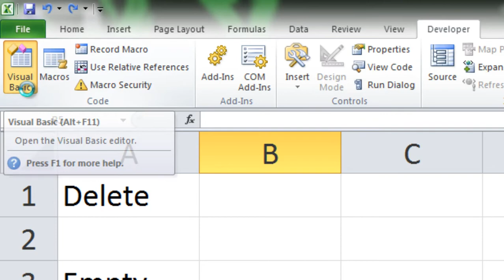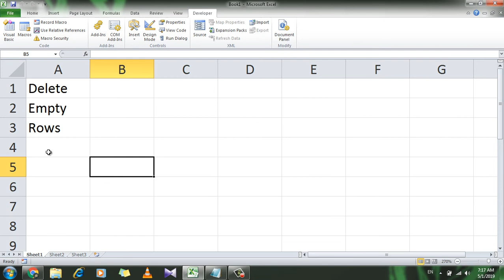How to delete or remove empty or blank rows in excel using vba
How to delete or remove empty or blank rows in excel using Visual Basic for Applications (VBA)

Hello everyone, welcome to Excel 10 Tutorial. I'm your trainer kazi and lets get started.

Step 2: Now Click on Visual Basic. A popup window will open.

Step 3: Click on Insert and then Module.

Step 6: Select the data range from where you want to remove the empty rows.

Step 7: Click OK and close the visual basic window.

Done. You've successfully deleted blank rows from your selection.